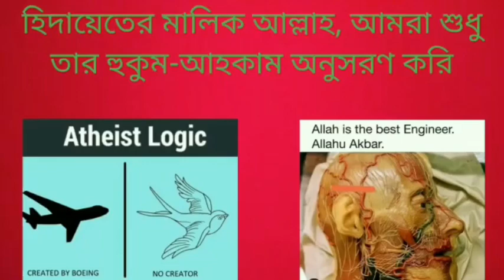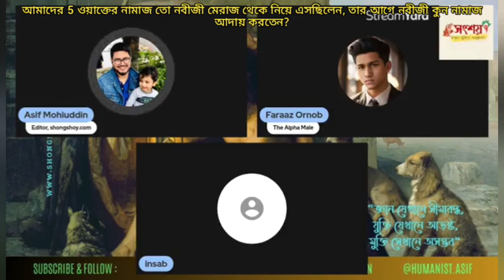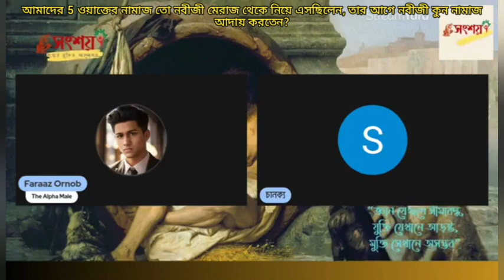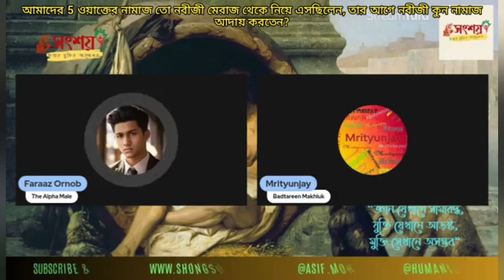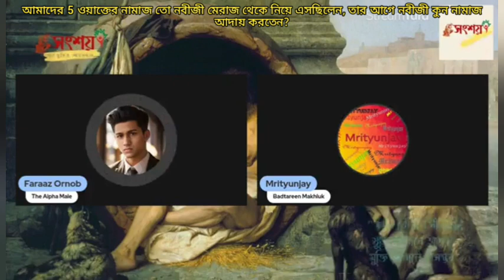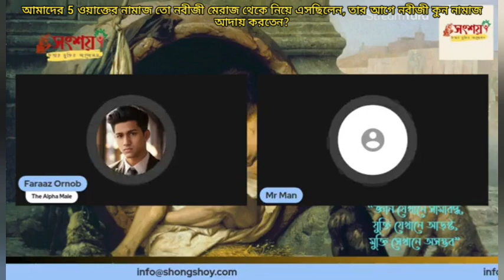5 ওয়াক্তের নামাজ তো নবী মুহাম্মদ মেরাজ থেকে নিয়ে এসছিলেন, তার আগে নবীজী কুন নামাজ আদায় করতেন?